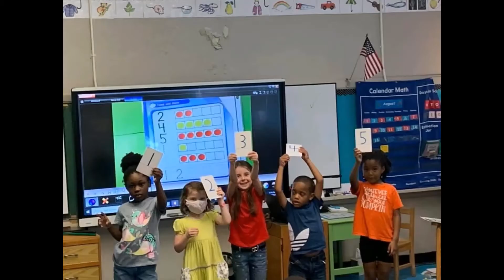October 14 - Daily Bark